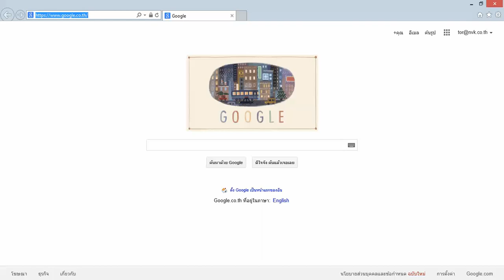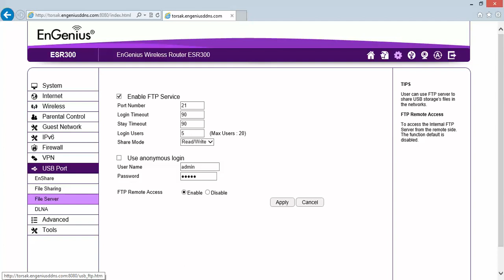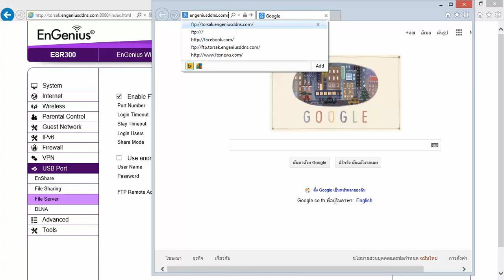FTP Setup on ESR Series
การตั้งค่า การใช้งาน FTP บนอุปกรณ์ ESR Series (Personal Cloud) Engenius